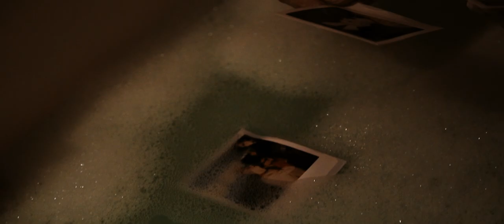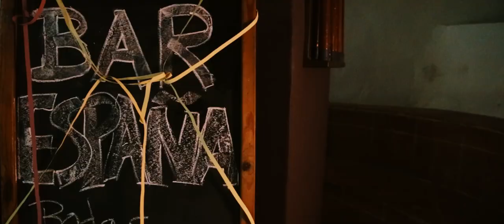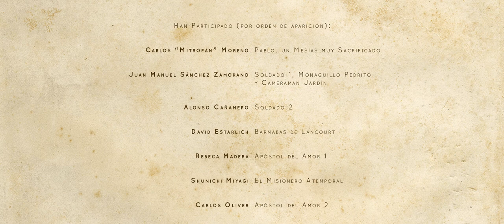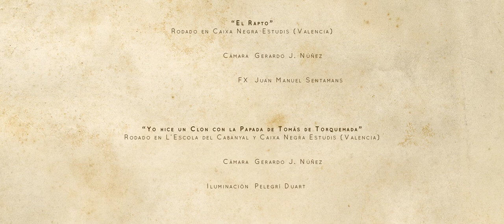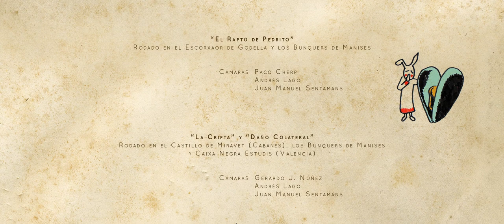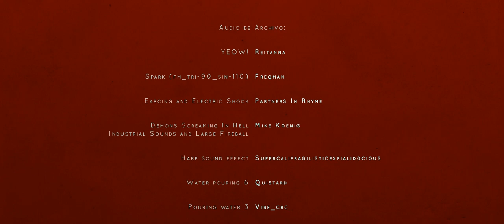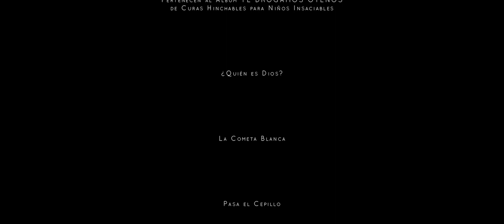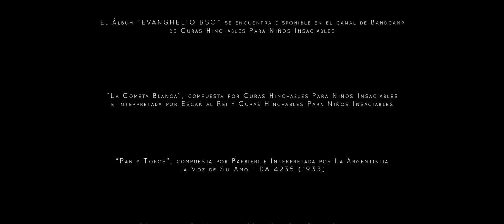EVANGHELIO (2020)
En el siglo XXI se desatan tensiones al sur de una desgastada Europa. Mientras tanto, un cura arrastra a un monaguillo en la misión de difundir la palabra del Helio, pero el monaguillo también es objeto de deseo de una oscura y retorcida organización islámica ††† EVANGHELIO ††† El musical de CURAS HINCHABLES PARA NIÑOS INSACIABLES ††† In the 21st century, tensions are unleashed to the south of a worn out Europe. Meanwhile, a priest drags an altar boy in the mission of spreading the word of Helium, but the altar boy is also the object of desire of a dark and twisted Islamic organization. ††† EVANGHELIO ††† INFLATABLE PRIESTS FOR INSATIABLE CHILDREN’s musical ††† Con ††† With ††† El padre Delgado ††† el monaguillo Pedrito ††† el padre Cánepa ††† el padre Ambrosio y el cardenal Mostaza ††† un misionero atemporal ††† Pablo (un mesías muy sacrificado) ††† un clon de Tomás de Torquemada ††† el éxtasis de sor Teresa ††† el mánager ††† con el dr. Reichmann/Carmen de Mahoma y Mahoma de Mairena ††† Barnabas de Lancourt ††† y la gloria celestial de Msias. ††† Una producción de Chernoville - Caixa Negra ††† Dirigida por el mismísimo DIOS / Directed by GOD ITSELF ††† Banda sonora original disponible en Bandcamp de Curas Hinchables ††† Original soundtrack available on Curas Hinchables Bandcamp.